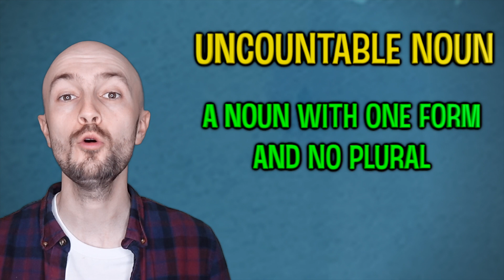Stop Making These Noun Mistakes!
In today's lesson, we will be learning about how to count individual quantities of uncountable nouns. Believe me, it's very useful!

- Or, here!

And if you want $10 off your lessons, use this link! You're welcome ;)

Music: Getz Me to Brazil - Doug Maxwell, Media Right Productions

 • Getz Me to Brazil...

and

 • Jumpin Boogie Woo...